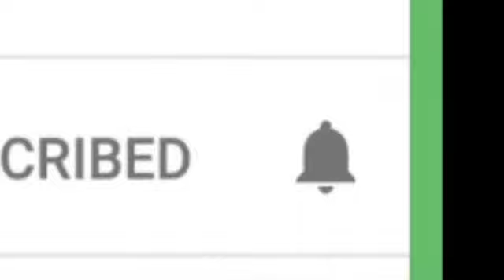தை சனிமகாபிரதோஷத்தை மேற்கு பார்த்த சிவாலயத்தில் பார்த்தால் இவ்வளவு நன்மைகளா?! ஆச்சரியமான சிவாலயம்!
சனிமகாபிரதோசம் திருநெல்வேலி_சிவாலயம் தை_சனிமகாபிரதோஷத்தை_மேற்கு _பார்த்த_சிவாலயத்தில்_பார்த்தால்_இவ்வளவு_நன்மைகளா?! ஆச்சரியமான_சிவாலயம்!